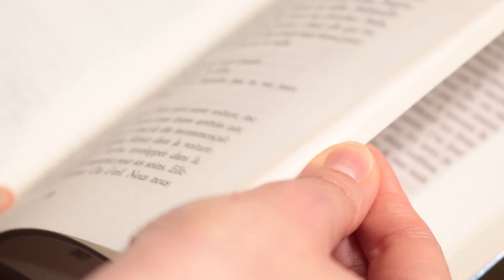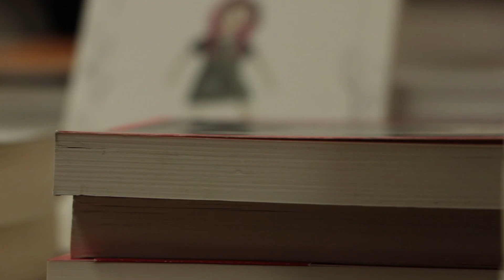Les 1001 vies du livre - Lecture en tête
Parcours EAC • Les 1001 vies du livre
Parcours d'éducation artistique et culturelle

En 2020, l'association Lecture en Tête célèbre les 10 ans de sa résidence d’écriture en Mayenne et accueille en micro-résidence 9 des 10 auteurs accueillis depuis 10 ans.

En écho à cet anniversaire, les éditions WARM et Lecture en Tête ont invité, de janvier à mars 2020, 15 étudiants de 2e année du département MMI de l’IUT de Laval à découvrir la chaîne et les métiers du livre de manière active.

Ainsi, dans le cadre de leur cours d’audiovisuel avec Éric Houlière, et en lien étroit avec l'équipe de WARM, ces étudiants ont réalisé 3 reportages à partir de rencontres et d'entretiens avec des professionnels du livre :

- le métier d'écrivain avec Charles Robinson
- le métier de libraire avec la Librairie M'Lire
- la médiation du livre avec l'association Lecture en tête

Avec le soutien de Mobilis et de la Drac des Pays de la Loire.
Remerciements : IUT de Laval.

nb : Ce parcours de découverte des métiers du livre et de la lecture, prévu de janvier à avril 2020, devait aboutir à la réalisation d'une émission de plateau avec un éditeur (WARM) et une bibliothécaire (Béatrice Réauté de la médiathèque de Saint-Berthevin). Le parcours a été interrompu par la pandémie de Covid-19. Il n'y aura point d'émission de plateau mais il reste les reportages qui auraient été diffusés dans l'émission.